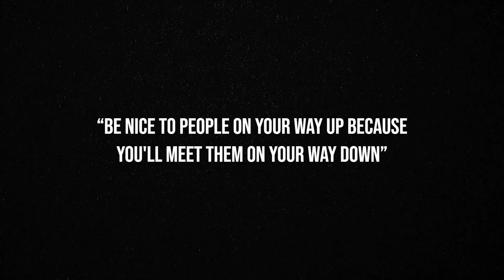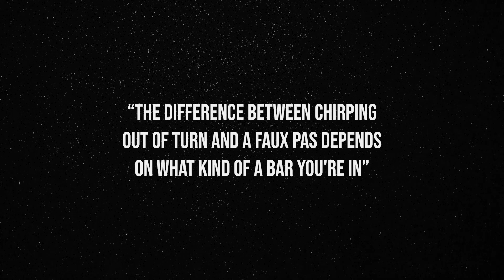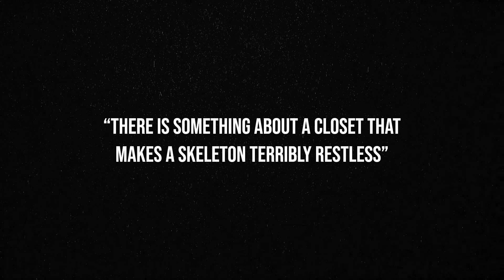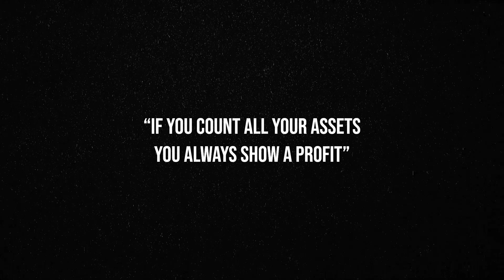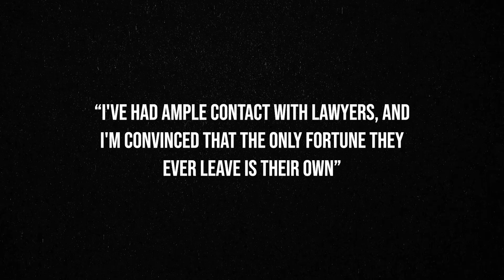Wilson Mizner's Words of Wisdom For Mastering Life's Challenges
Wilson Mizner, an American playwright, entrepreneur, and bon vivant from the early 20th century, was renowned for his wit and wisdom. His provocative quotes, filled with humor and insight, continue to inspire and resonate with audiences worldwide.

Join us as we explore quotes of great philosophers, contemporary thinkers and successful people. We hope you get a new perspective on life by listening to these quotes.